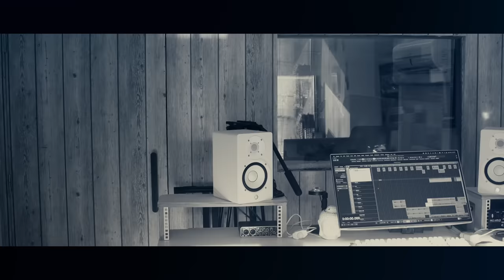Kon Disa Mein | 3 Min Version | Ravindra Jain | Varsha Singh Dhanoa - Maddy Sharma - Guru Dhanoa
This is for all those who showered so much love on my short version on Insta reels and made it reach all around the globe, and it's still growing stronger because of you guys.

Varsha Singh Dhanoa

Original Song Credits:
Song: Kaun Disha Mein Leke Chala
Album: Nadiya Ke Paar
Artist: Jaspal Singh, Hemlata
Music Director: Ravindra Jain
Lyricist: Ravindra Jain

Cover Song Credits:
Singer - Varsha Singh Dhanoa
Music Recreated by - Guru Dhanoa
Guitars - Maddy Sharma
Recorded & Mixed at - Groovy Baby Studio (Mumbai)